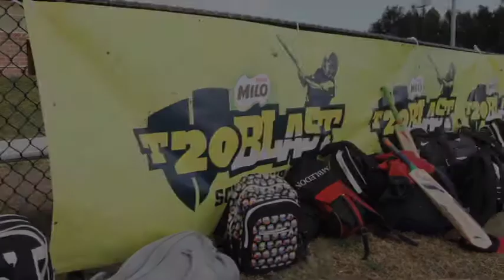MILO T20 Blast Schools Cup .mov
Quakers Hill and Walters Road Public Schools are through to the Sydney West Regional Final of the 2012/13 MILO T20 Blast Schools Cup after taking out the Boys' and Girls' divisions respectively at the Blacktown Zone carnival, played at Aqualina Reserve, Rooty Hill on July 23.

The MILO T20 Blast Schools Cup is a competition for primary school kids in Years Five and Six, designed to promote participation and maximise enjoyment

Seven local public schools took part in the: Walters Road PS, Shelley PS, Hambledon PS, Blacktown West PS, St John Vianney's Doonside PS, Richard Johnson Anglican PS and Quakers Hill PS.

Teams were divided into pools with each side playing several modified games with eight players per side. The top two teams from each pool progressed to the Final.

 The Final of the Boys' Division saw Quakers Hill (2-90) defeat Hambledon (7-86).

In the Girls' Division, Walters Road (1-92) were victorious over Hambledon (1-36).

Quakers Hill and Walters Road move through to the Sydney West Regional Final, to be played at Blacktown International Sportspark on September 4.

 he winners of that carnival progress to the MILO T20 Blast Schools Cup Finals Gala Day where they take on to the regional champions from around Sydney.